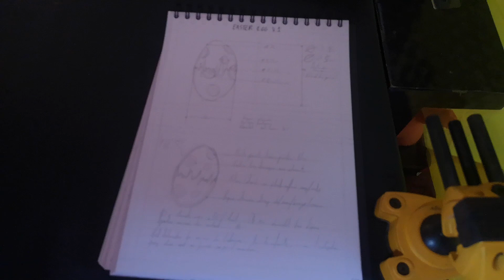HAPPY EASTER! Lockdown Edition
It's this time of the year where you search for all the chocolate eggs! But you can't go out so they have been delivered inside while you were asleep :D